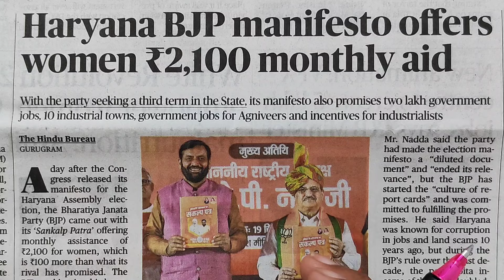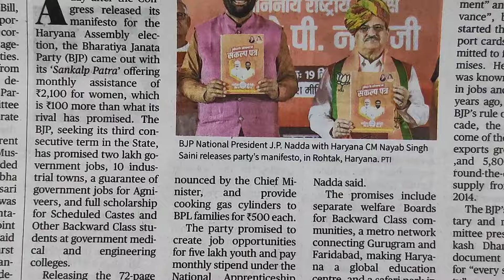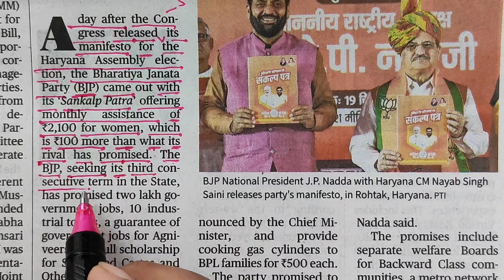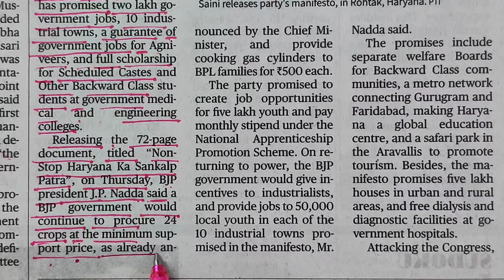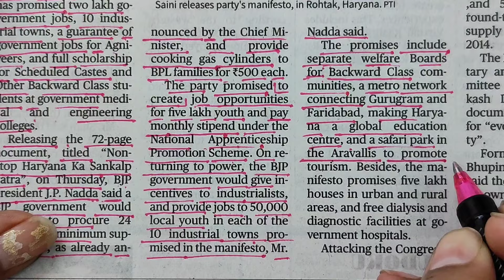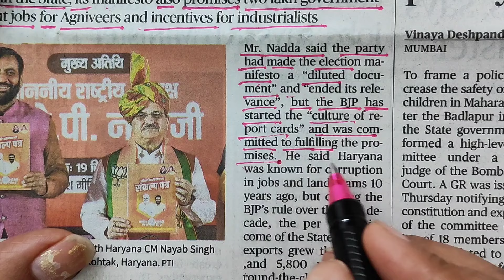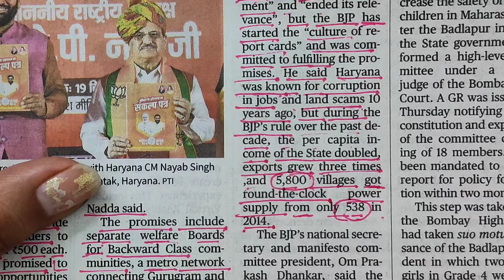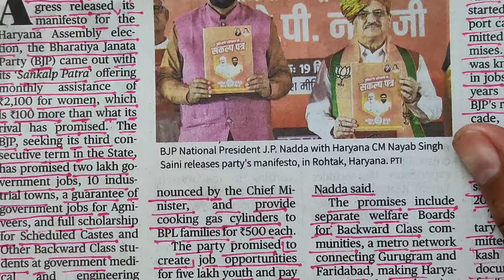The Hindu Newspaper videos / Newspaper Reading videos / Newspaper Reading/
➤Teacher : Sheetal Narang
➤Digital : Mahatejas Global Media
➤Managed By : Mahatejas Global Media

Thank You So Much By : Be English Thinker

News paper padhna kaise sikhe,
Newspaper reading videos,
Translation English to Hindi,
Spoken English practice, English Grammar,
Akhbar padhna kaise sikhe,
Vocabulary,
Advanced Vocabulary,